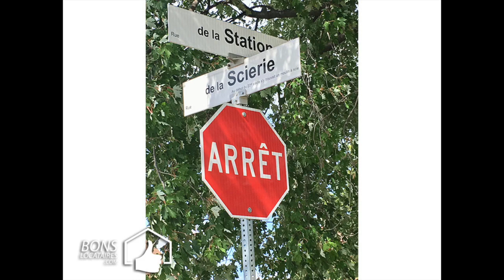Logement à louer, Appartement à louer/ Le Gardeur: 2 ½ (BonsLocataires.com)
LOGEMENT À LOUER / Le Gardeur: Soyez premier à louer ce grand demi sous-sol 2 ½ tout inclus + très ensoleillé, logement à louer dans un secteur très paisible et tranquille.